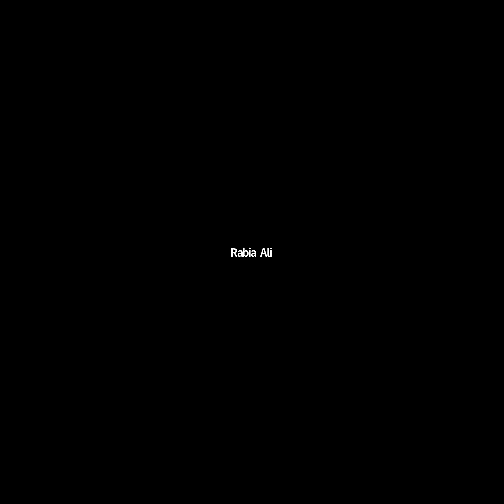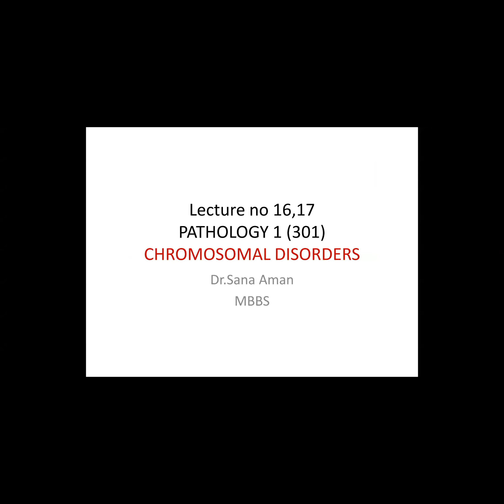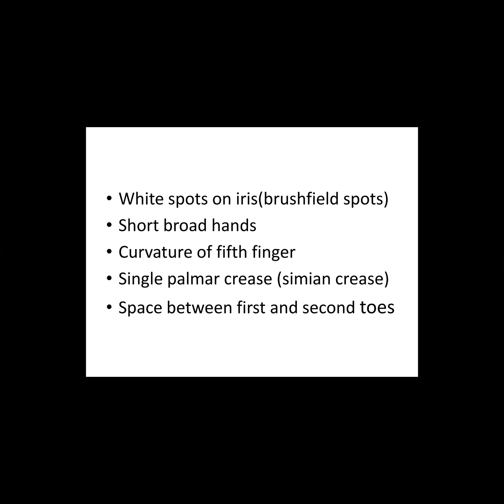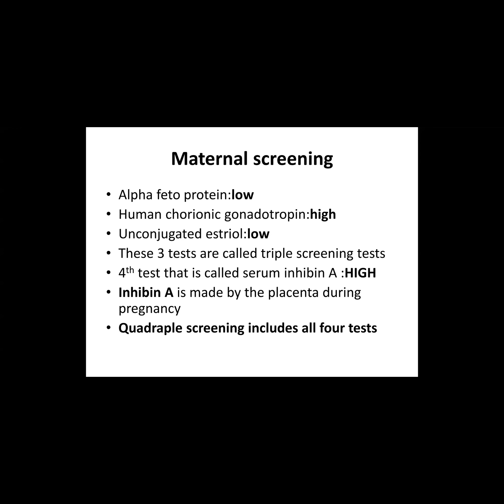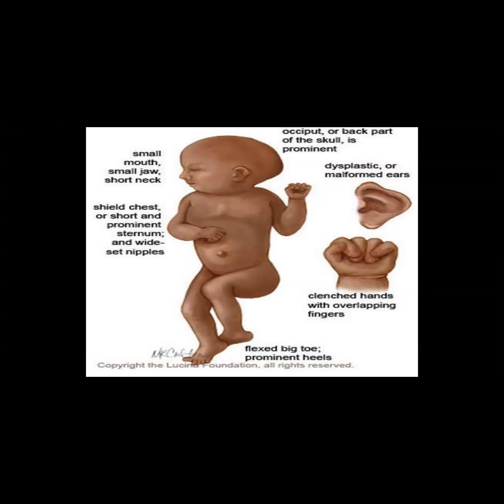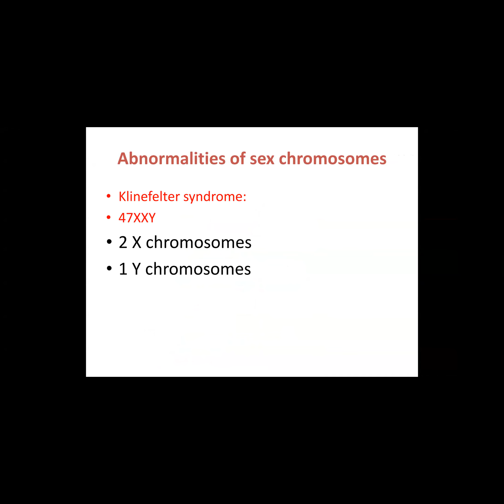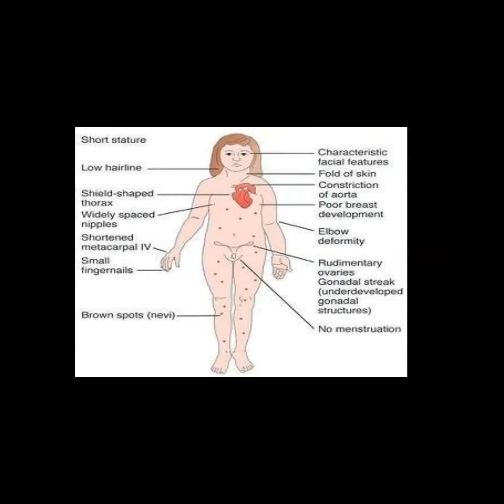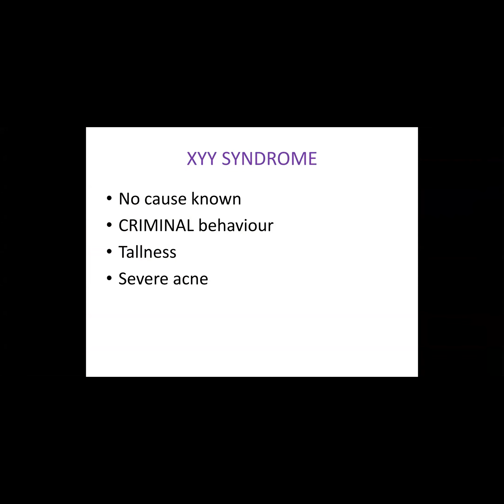Pathology | Lecture # 16 + 17